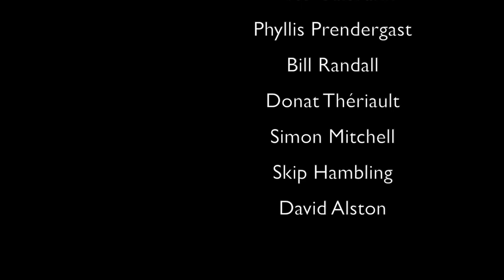Bruce Hughes: Stroke Survivor, Musician, Politics (Health)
Bruce shares in intimate detail the experience of his stroke, and the exceptional surgery which saved his life. That procedure is now accepted as a practice in dealing with strokes like Mr. Hughes.

We also touch on his lifelong passion as a musician, and the role music had in his recovery. As well, politics is a big part of Mr. Hughes awareness, and we explore potential shifts and changes possible including a minority government.